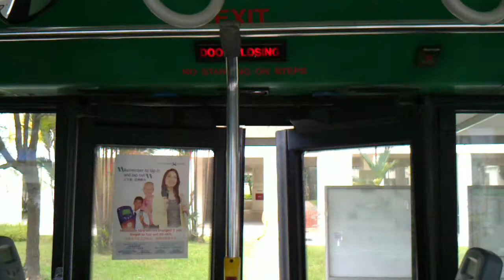[Retired] Bode-Masats | SMRT Mercedes Benz O405G [Hispano - MK2] (TIB1000B Middle Doors Closing)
TIB1000B middle door opens and closes (TIB1000B on 912)
==Bus info==
Make : Mercedes-Benz
Model : O405G
Length : 17,785mm
Year : 1999
Period of Registration : 11 Jan 2000 - 8 Mar 2000
Passenger capacity :
Seating : 59
Standing : 73
Total : 132
Engine Model : OM 447 hLA
Manufacturer : Mercedes-Benz A.G, Germany
Engine capacity : 11,967cc
Emission standard : Euro I
Transmission Model : ZF Ecomat 4HP500
Suspension System : Full air suspension
Air-Con Model : Konvekta
EDS Model : Mobitec MobiLED
Power/Torque : 288bhp@2000rpm/1250nm@1400rpm
Bodywork: Hispano Carrocera - Mk2
Permanent service of this bus: WLDEP 912
Ad (when recorded): Adless